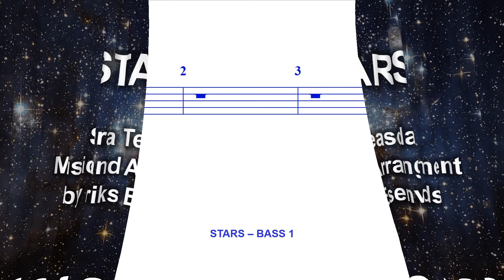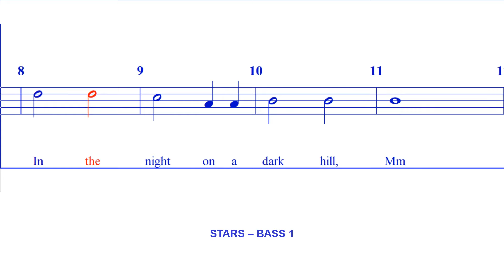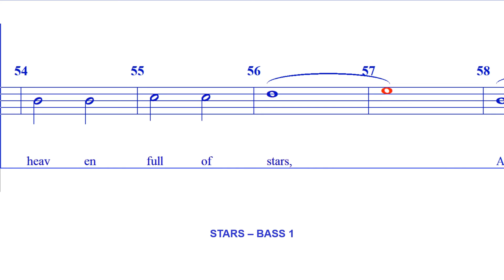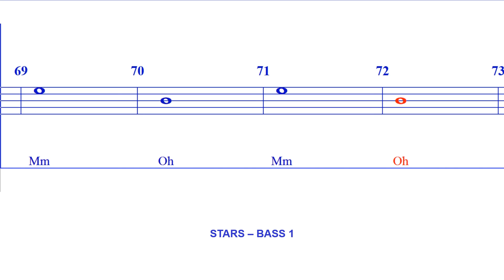Stars - BASS 1 (Arr E Esenvalds)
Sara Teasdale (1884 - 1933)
Arr Eriks Esenvalds for mixed choir SSAATTBB,
3-4 Tibetan Singing Bowls, and 6 Glasses